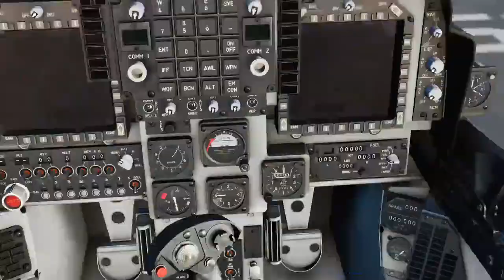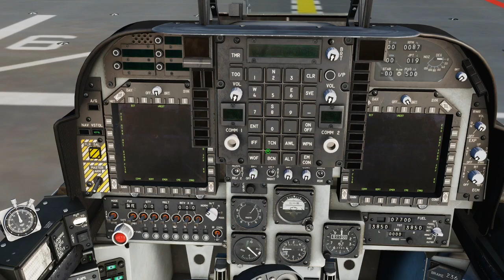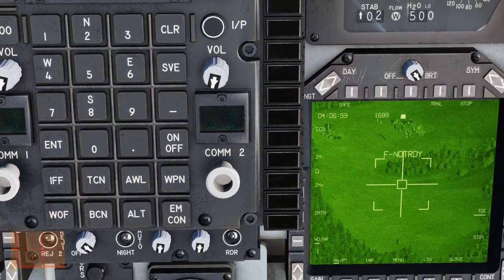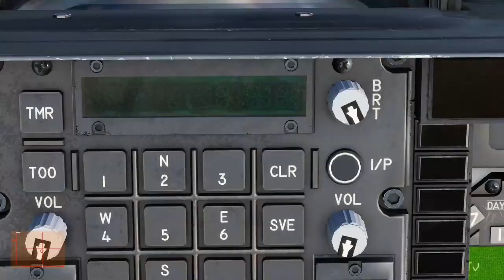DCS 2.5, petite mission en Harrier en solo (vidéo semi-découverte)